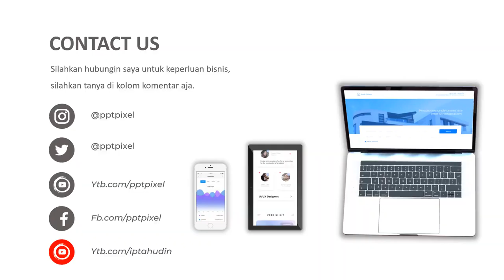Video Promosi Villas, Motels, Rented, Travel, Vacation, Advertising Hotel, Lodging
Video Promosi Villas, Motels, Rented, Travel, Vacation, Advertising Hotel, Lodging. Video berikut adalah video company profile perusahaan ... . Nama perusahaan di video ini hanyalah fiktif belaka. Hanya sebagai contoh saja.